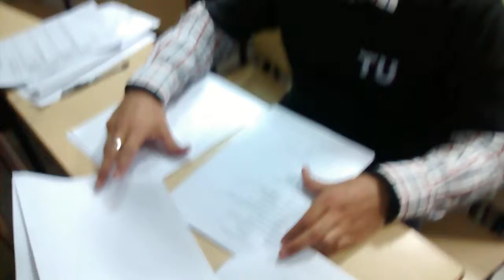The Survivor Copy Checking Round 4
All team members checking copy while Saurabh Bhatnagar is dictating answers